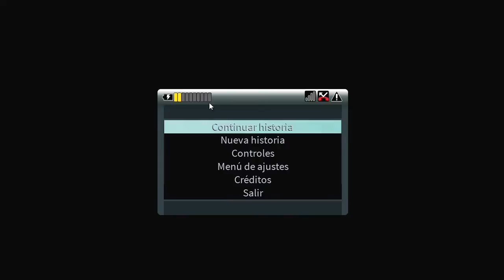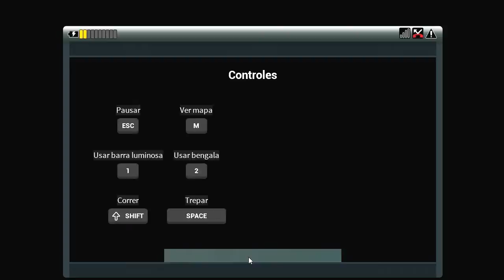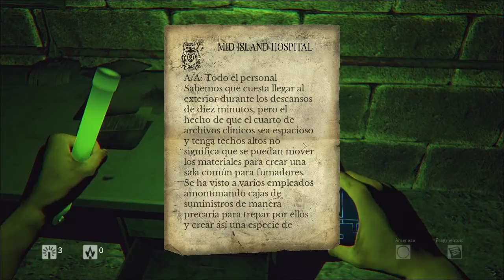Un Brony y su Amigo Juegan: Daylight | Ahora no tan Predecible...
Este juego demuestra que el terror psicológico es mas efectivo que una imagen "photoshopeada" usando el efecto "Zalgo" y un sonido con una cantidad elevada de decibeles... Damn Dude!

Canción del Final (Credit to Aftermath, Please Check His Music and Channel!)

All characters and music reserved to their appropriate owners.
My Little Pony™ is owned by Hasbro.
My Little Pony: Friendship is Magic produced by Hasbro Studios